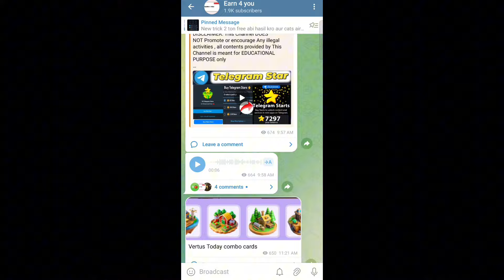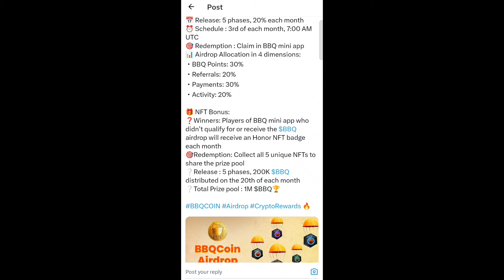BBQ Coin Claim Update||BBQ Airdrop New Update today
Whatts up group link